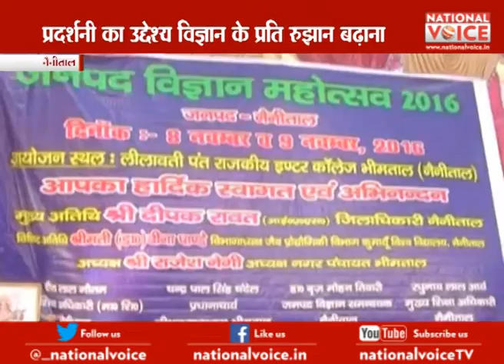Nainital: The two day district level science exhibition